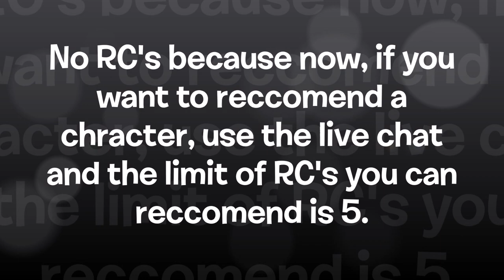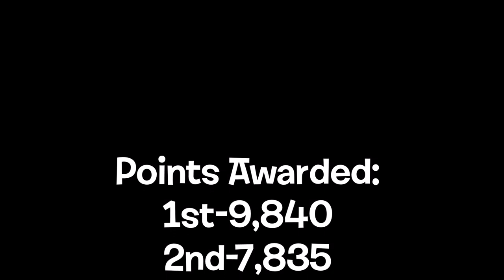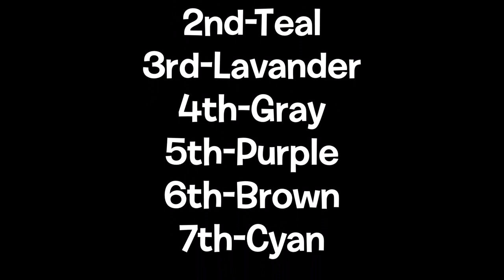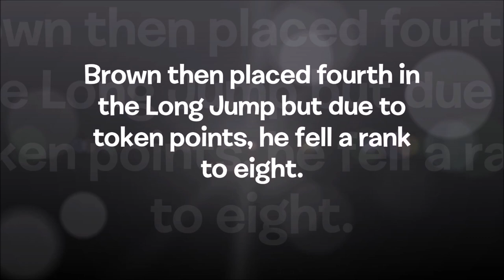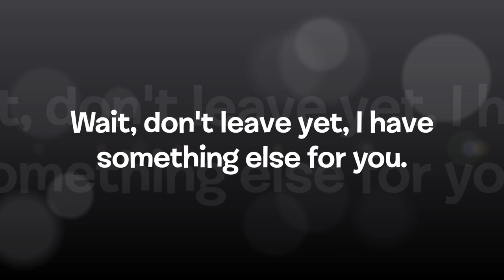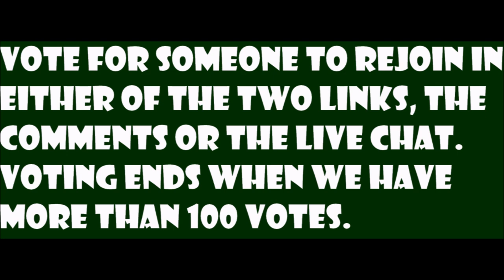Algicosathlon Day 14(All links in the description)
0:00-1:02 “Doobly Doo" by Kevin MacLeod
1:03-3:30 "Five Armies" by Kevin MacLeod
3:31-5:33 "Sayonara refrain" by Shota Kageyama
5:34-7:32 “Doobly Doo" by Kevin MacLeod